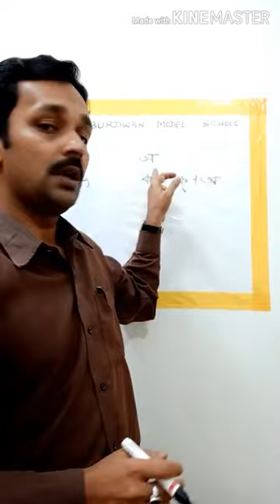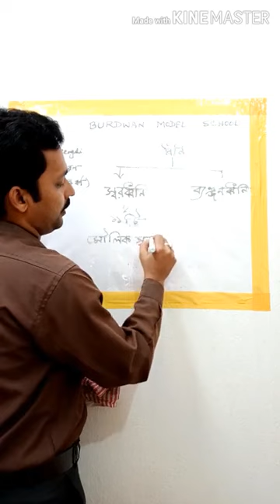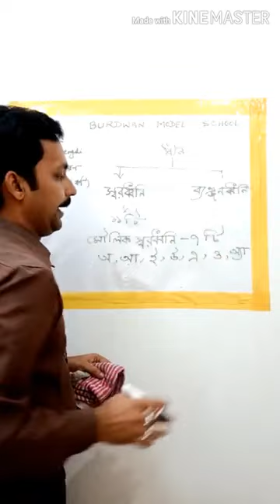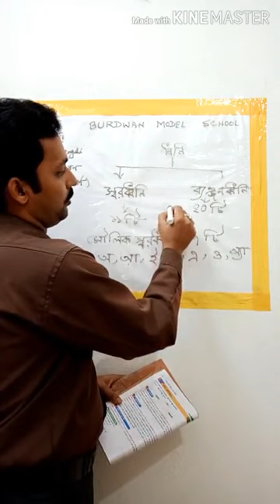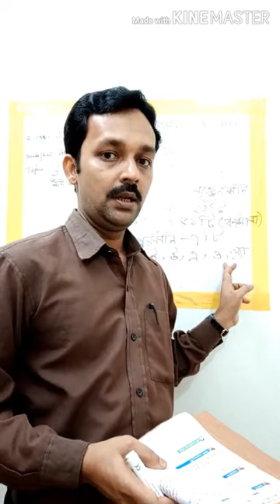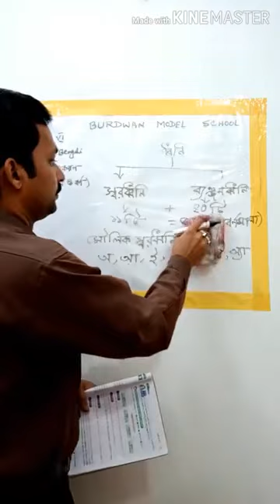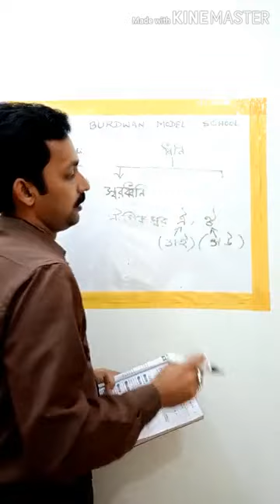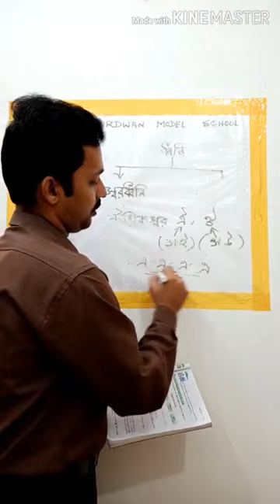Class VI বাংলা ব্যাকরণ ধ্বনি ও বর্ণ Part-1